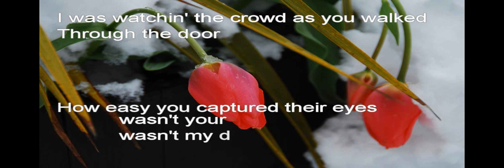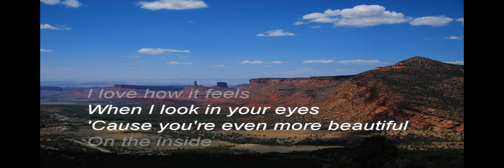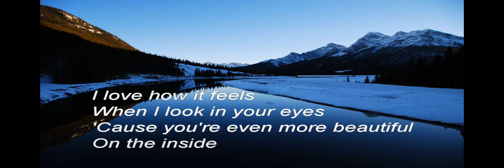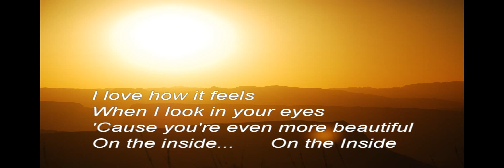Paul Brandt - On the Inside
Listen to Paul Brandt and see a portfolio of inspiring photos. Music and lyrics by copyright. Photos by copyright What? Is! Photography.